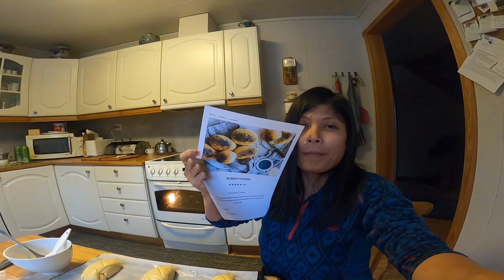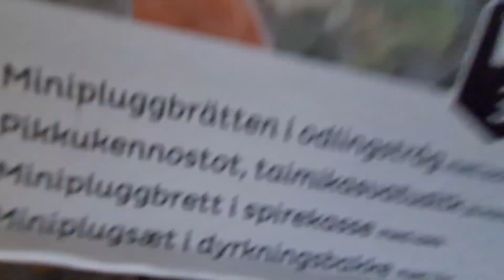PINAY IN NORWAY: PASADO KAYA?||RIZZA LEVANTINO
Mylove keeping me busy for today video😃